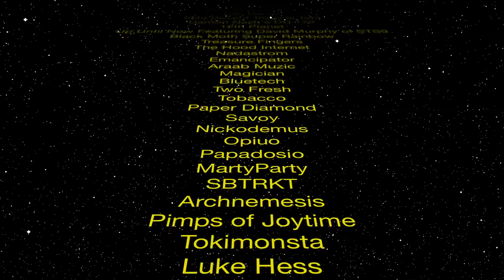CAMP BISCO X - LINEUP ANNOUNCEMENT!